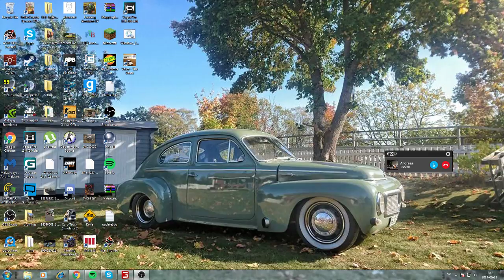Farming simulator 2017 med Anden